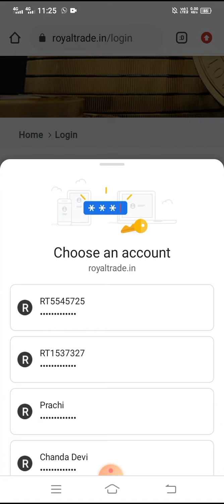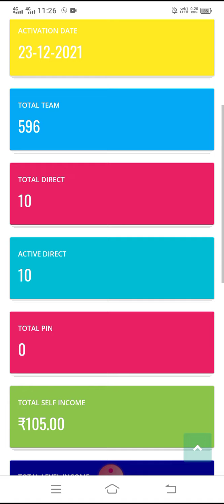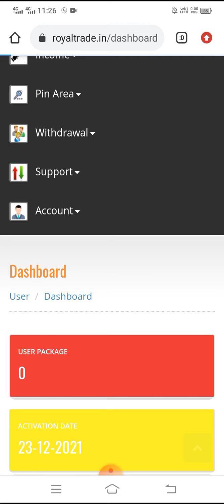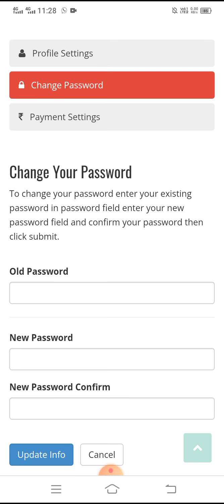ROYAL TREAD ME ID KESE LOGIN KRE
*Joing 300rs*
   *Inocme*
 *Self income 15 par day*
     *Leval income*
 *1 leval 3*
 *2 leval 2*
 *3 leval 1*
 *4 leval 1*
 *5 leval 1*
 *6 leval 1*
 *7 leval 1*
 *Income Monday to firday*

fast join karte jayiye or  payment karte jayiye

*🌺I'd activation ke liye

*🌟Send Payment